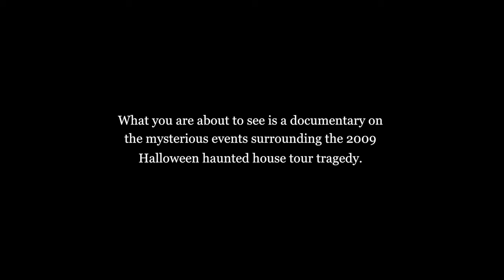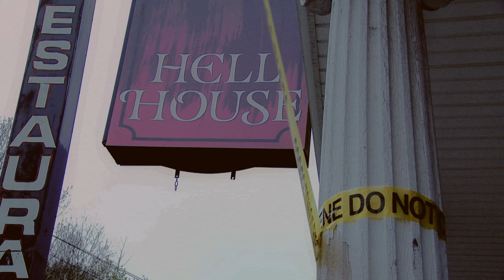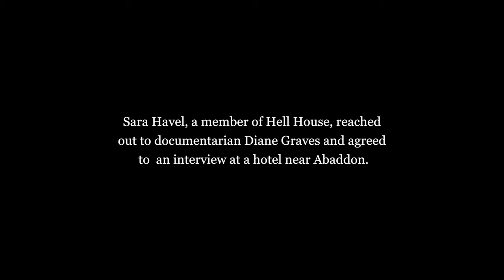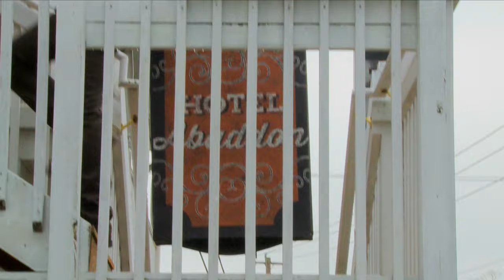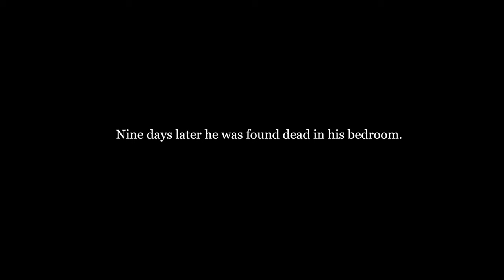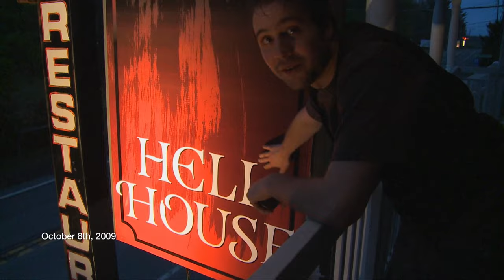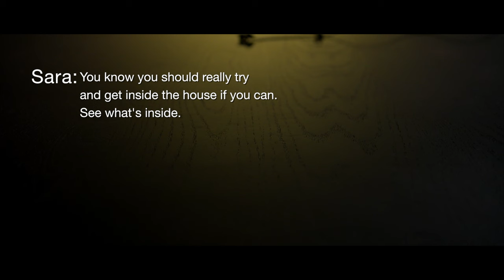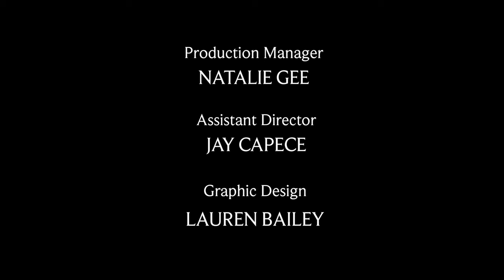HELL HOUSE LLC | Horror Terrifying Found-Footage | Free Full Movie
New York's scariest haunted house tour...In 2009 a haunted house tour opened its doors to the public. But everybody present that night was found dead, except for one woman. Five years later a documentary crew finds her and the shocking video footage from inside the hellish house.

Directed By:  Stephen Cognetti
Starring: Ryan Jennifer, Danny Bellini, Gore Abrams, Jared Hacker, Adam Schneider, Alice Bahlke